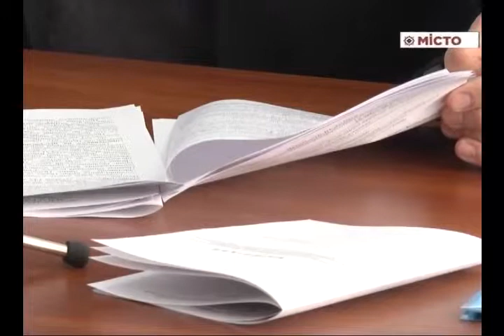ОР – засід комісії ОР з пит промислової політики